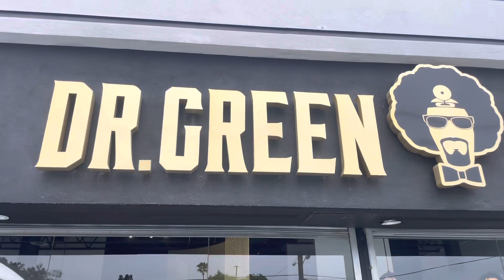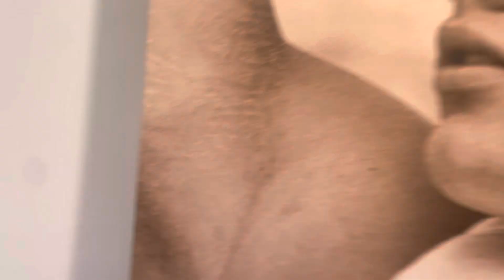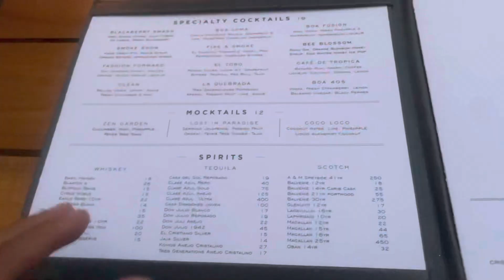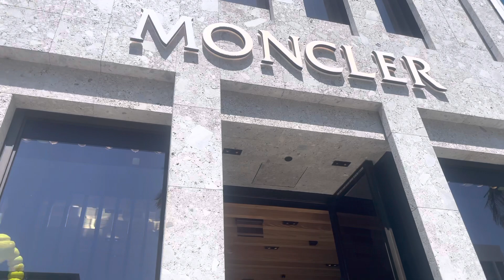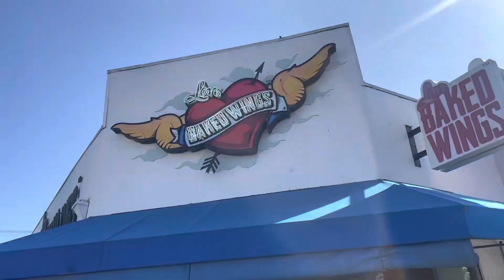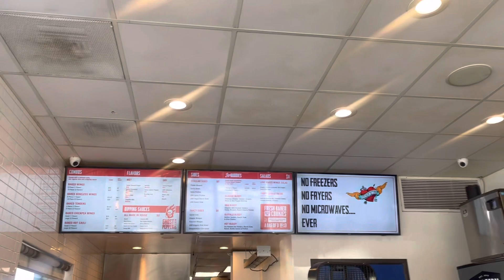LA Vlog | My first time in LA | WE SPENT 30k IN BALENCIAGA! | Part 1